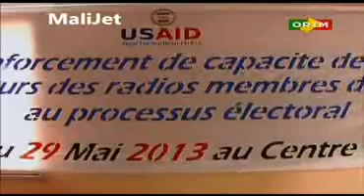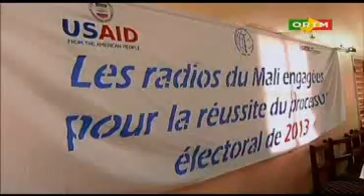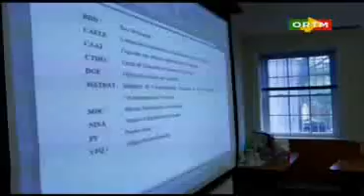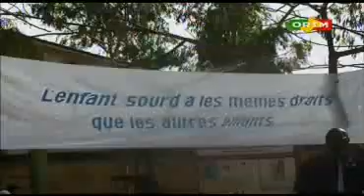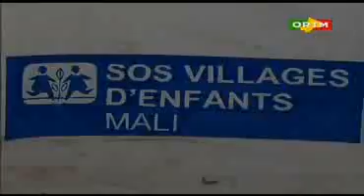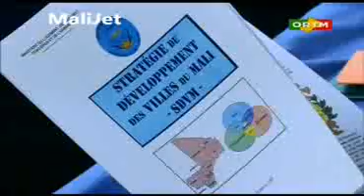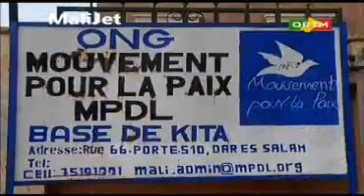JT Ortm de 20h du 30 Mai 2013